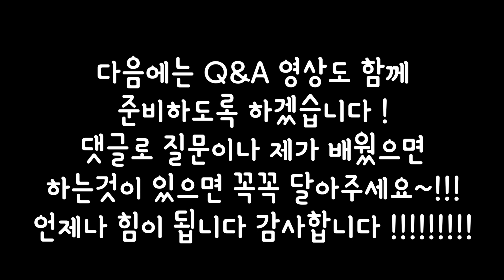[하와이쿤] 만명이벤트 ! 여러분 감사했습니다.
안녕하세요 Aloha !
구독자 만명 이벤트를 하려고 합니다 !
1, 쿤 영상을 보고 재미있었던 에피소드를 알려주세요 !
2, 제가 첫번째로 배워야하는것을 알려주세요 !

대배쿤 (대신배우는쿤) 신청방법 ! / 한다면한다
1. 하루    / 스테이크 굽는방법
    일주일 / 볼링 배우기
    이주일 / 우쿨렐레 코드 배우기
    한달    / 푸쉬업 30개씩 매일매일

배우는 소스를 주시면 더 좋고 아니면 제가 찾아서 하겠습니다!
배우는 프로세스를 녹화하면서 여러분도 함께 배울수 있도록 ! 유익한 영상을 만들도록 노력하겠습니다 !!
제가 한국가는날 선물을 사가지고 갈거에요 ! 대배쿤에 당첨이 되시는 분들에게는 꾸준히 선물을 드리도록 하겠습니다 호홋

페이스북과 인스타그램 주소입니다.

음원 출처 :

하와이주소 : 55-220 Kulanui St BYUH , Laie , Hawaii
                    GihoonAn